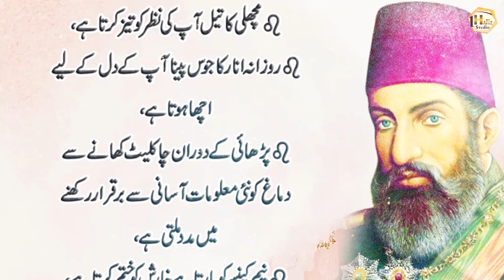Chehra Murjhany Lgy Ya Jhuriyan any lgy teen chezein khao (Face shriveled or wrinkled) - Love Quotes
1 Hafiz Studio brings you life-changing things every day, so support it.

1HafizStudio